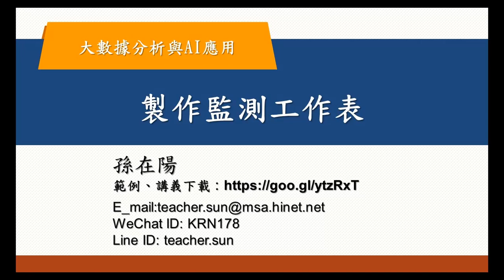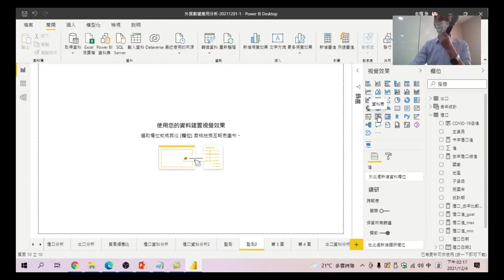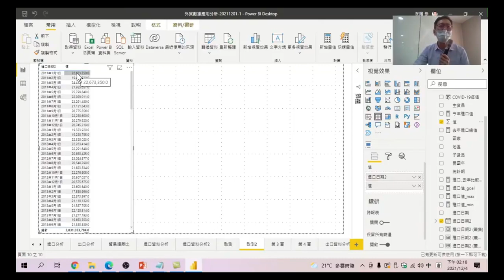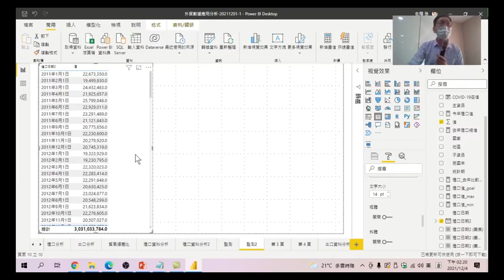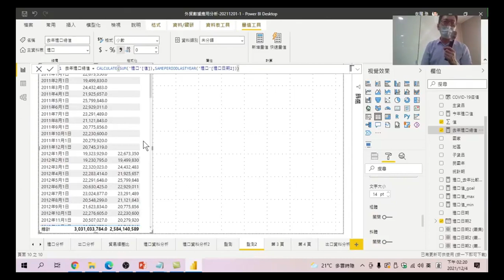大數據分析與AI應用 43 製作監測工作表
要怎麼做出一張同期比較表,可以先新增一張工作表,再新增一張資料表,再調整格式,我們後面還會用到哦~